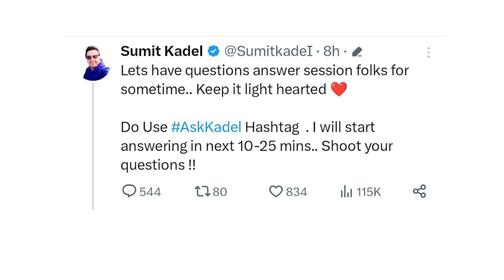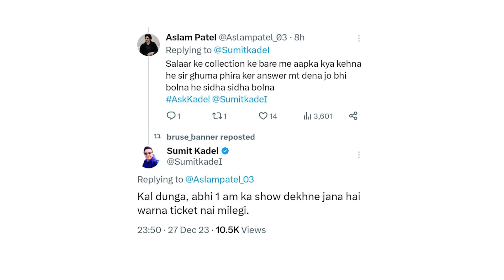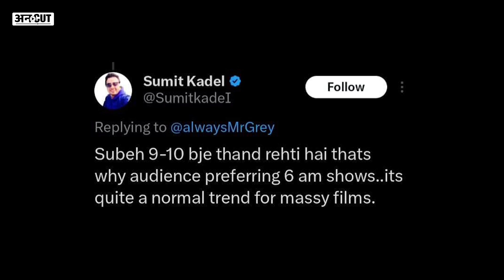Salaar Vs Dunki Box Office Collection: क्या Salaar के Box-Office collection में हुआ Scam?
Salaar Box Office collection: शाहरुख खान (Shah Rukh Khan) की 'डंकी' (Dunki) के ठीक एक दिन प्रभास की 'सालार' रिलीज हुई है. बॉक्स ऑफिस पर दोनों फिल्मों के बीच कमाई को लेकर जबरदस्त जंग चल रही है. आंकड़ों के मुताबिक, 'डंकी' की अपेक्षा 'सालार' ज्यादा कमाई कर रही है. इस बीच सोशल मीडिया पर यूजर्स आरोप लगा रहे हैं कि मेकर्स 'सालार' की कमाई का फेक डेटा दिखा रहे हैं, जबकि हकीकत कुछ और ही है.